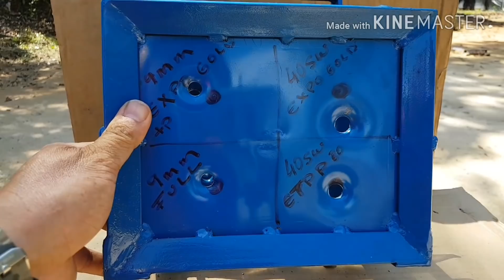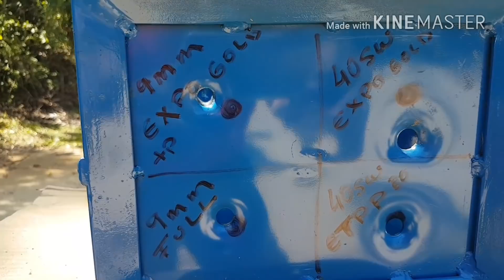TESTE DE PERFURAÇÃO DE PLACA DE AÇO 9MM X 40SW EXPO X ETOG X ETPP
MUUITOO OBRIGADO PESSOAL

Facebook.com/CrossterOficial
Youtube.com/CrossterOficial
Instagram.com/CrossterOficial